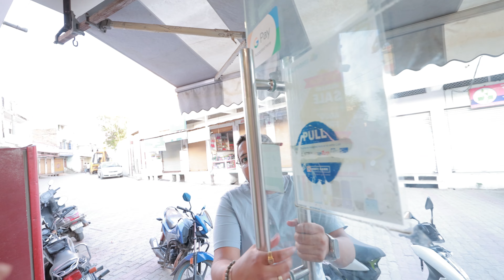"Stunning Bridal makeup 💄 | Get Ready with Me"|baby boy 💇‍♂️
✦Share your pictures on my Facebook group: